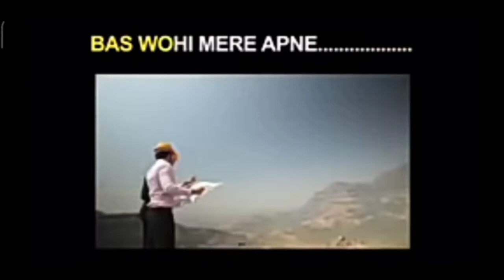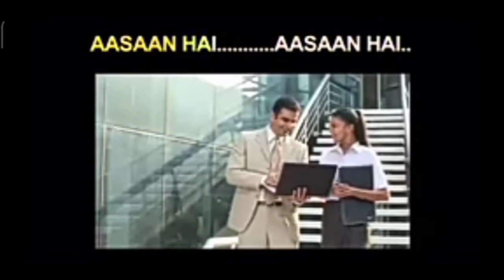The motivation song by sandip mahesvri 🎵Aashan hai 😊motivation vairalvideo life succes song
Provide by @motivation walla

Here all top motivation clips president in my channel like

Video is for education purpose only copyright "Disclaimer" under section lot of the copyright.

The channel and @press the ble icon

🙏🙏🙏# Coment please🙏 🙏🙏🙏🙏🙏